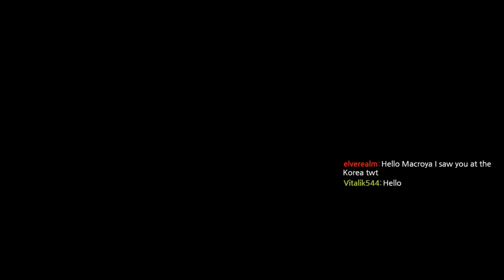[철권7]매크로야(화랑) vs ghdehgns(기스)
아이디를 한글로 쳐보니 홍도훈님인듯 하네요!
총 2부작입니다!